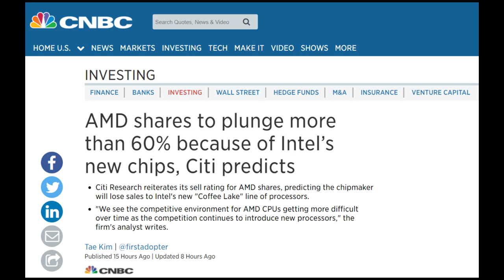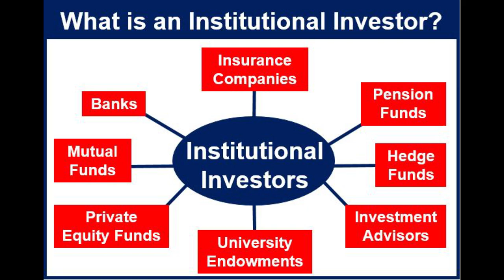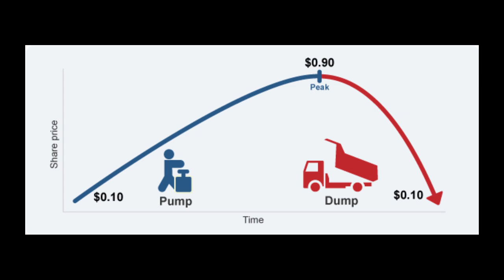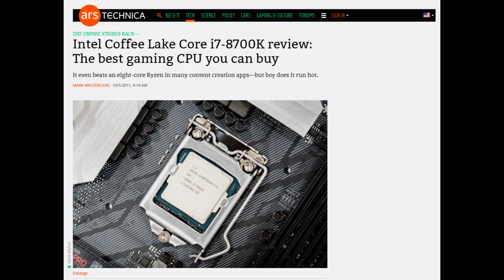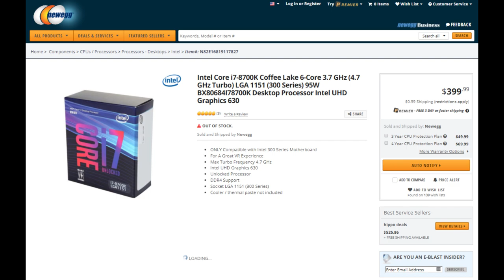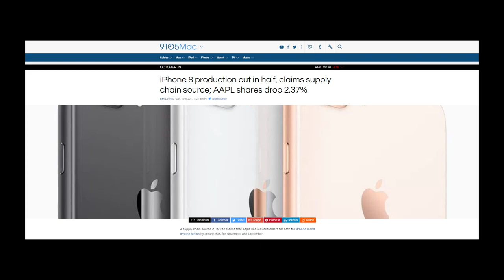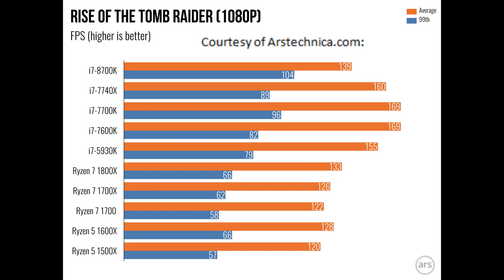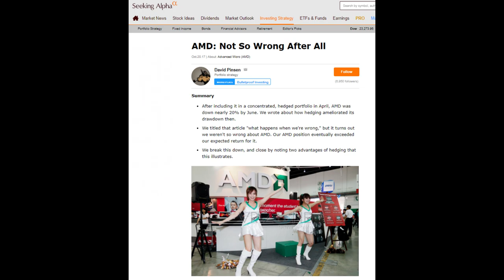Investors Turning on AMD??? - I Explain the Truth.